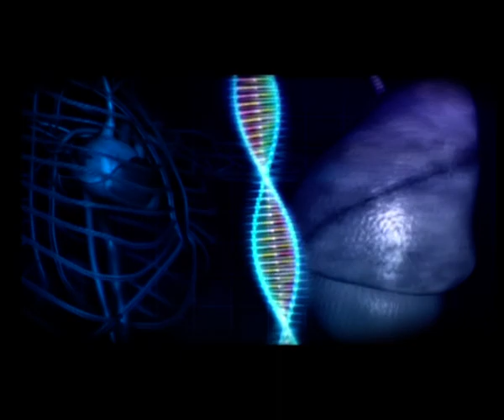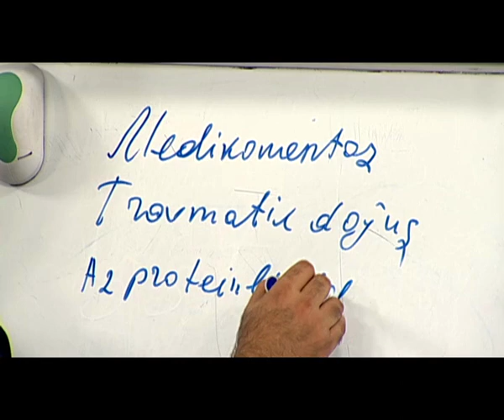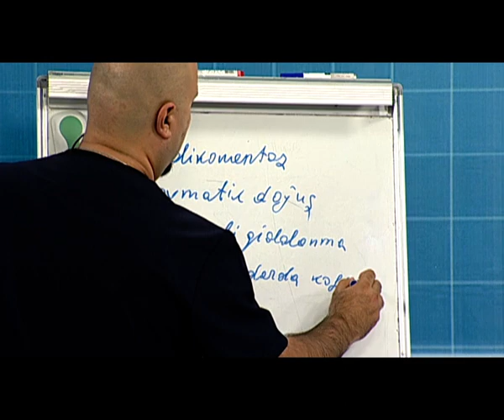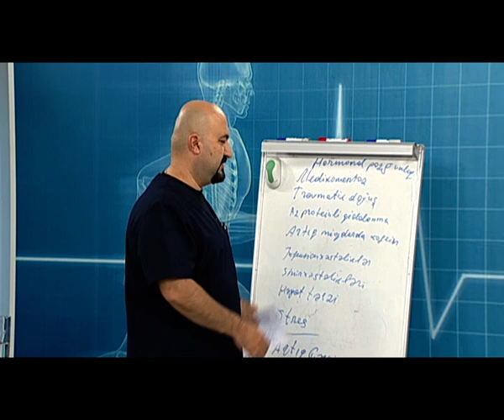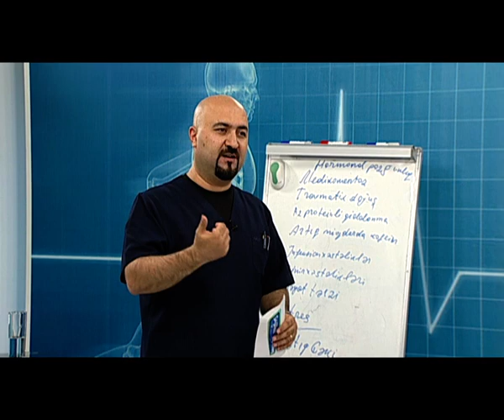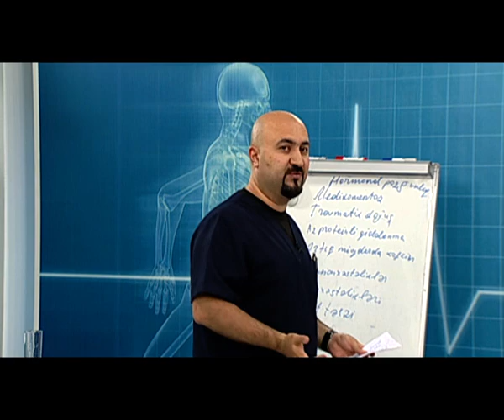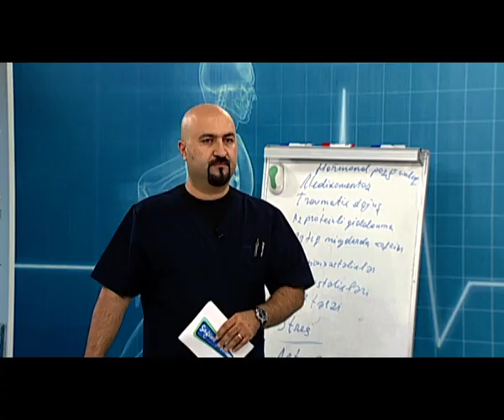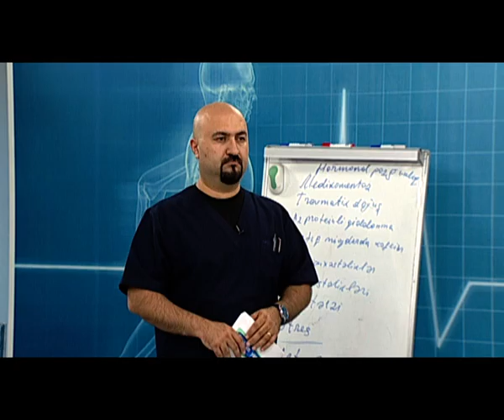Baku Medical Plaza-MediLux filialı Cərrah mama-ginekoloq Gülnarə Quliyeva (04.07.2019)